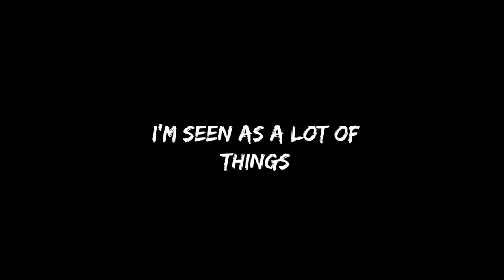A Heart Worth Saving | Trailer + Intro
Music used in different parts of video:
Trailer: Crossfire- Stephen
Intro: A Heart Worth Saving- Emily Hackett